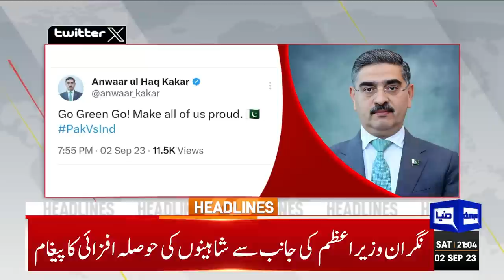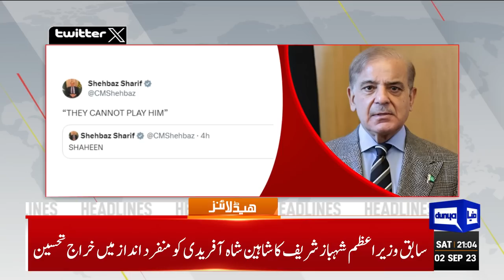Chairman PTI Exposed | Dunya News Headlines 09:00 PM | 02 September 2023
Islamabad police arrest Parvez Elahi soon after release by LHC

ATC sends Imaan Mazari on judicial remand for two weeks

Evidence gathered through int'l legal help not acceptable after NAB amendments: CJP

PTI's Aun Abbas Bapi bids farewell to politics

President approves reconstitution of NEC

COAS Munir calls upon UN to resolve Kashmir issue

ECP intends to conclude delimitation exercise by Nov-end

India set 267 runs target for Pakistan in Asia Cup thriller